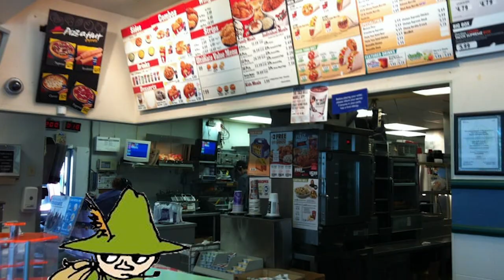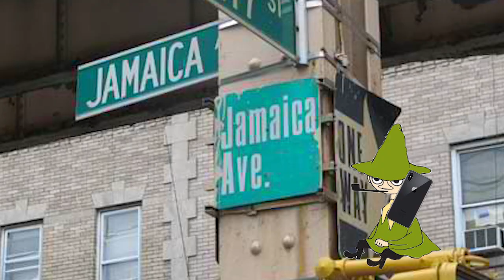snufkin and little my are at the combination pizza hut and taco bell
uwu soft boi moomin fans go home this is a crackhead only event